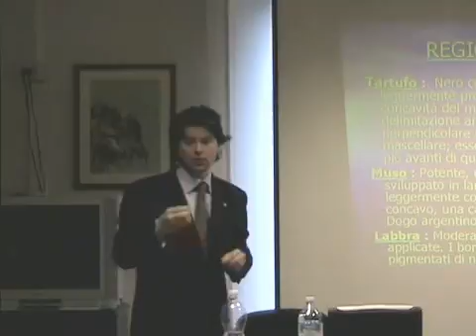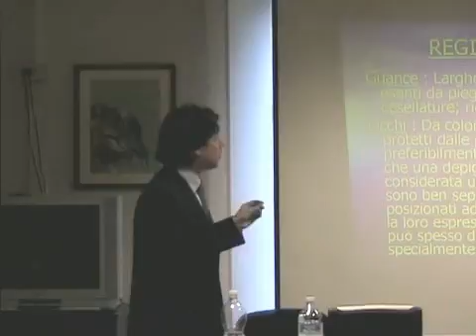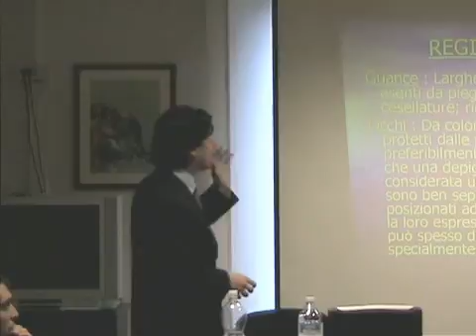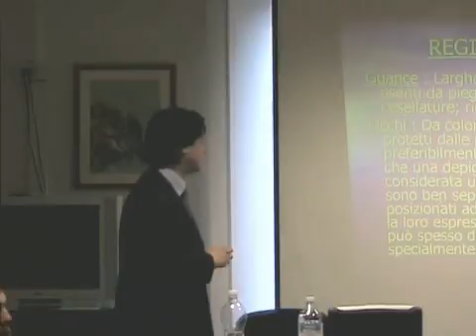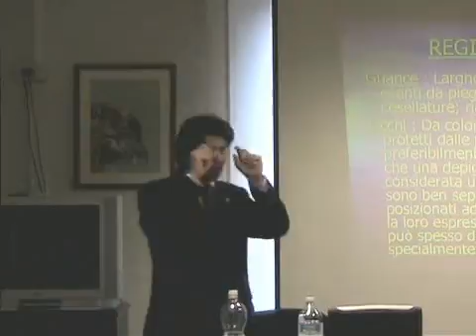M. Inzoli "Regione facciale: labbra, tartufo, masseteri, occhi, espressione"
Video registrato durante un corso di aggiornamento per i Giudici ENCI, organizzato dal Club ufficiale (D.A.C.I.) dando seguito ad una direttiva ENCI, volta a favorire l'aggiornamento dei Giudici dell'Ente da parte delle Società specializzate. Il corso si è svolto in data 12/11/2005 presso l'aula "Solaro" della sede dell'Enci a Milano.